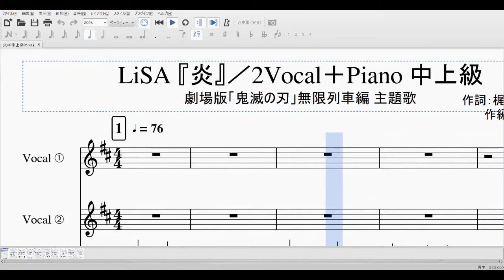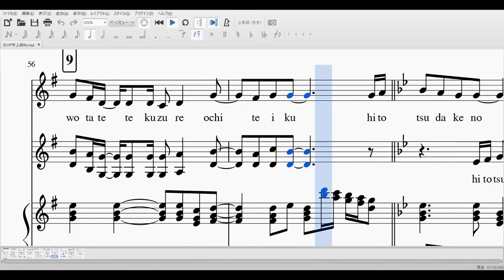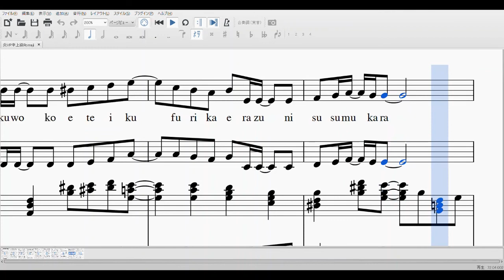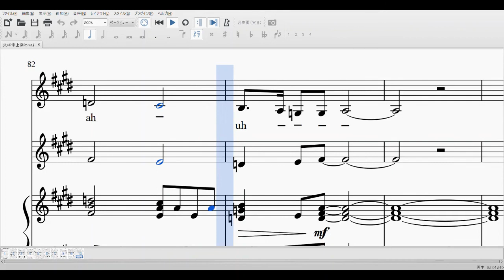【Romaji Lyrics】Homura - LiSA／3Vocals＋Piano Sheet Music／Demon Slayer Kimetsu no Yaiba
★ 3Vocals＋Piano（2 types set）
★ PDF 24 pages
★ Full version
★ With Romaji Lyrics

[Set details]
1, Beginner～Intermediate / 00:00
2, Intermediate～advanced / 04:44
3, melody score

All three vocal parts were transcribed according to the original song.
The piano accompaniment score is also faithful to the original song.
Recommended sheet music for authentic people ♪

【Sheet music↓】
Piascore（for Japan）